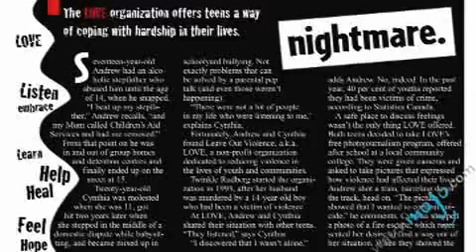Eva Avila Interview